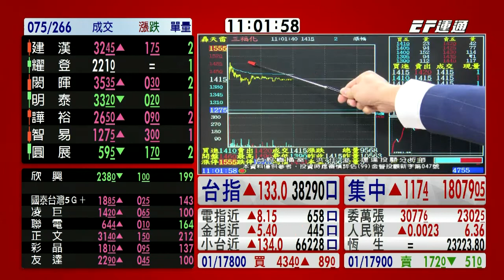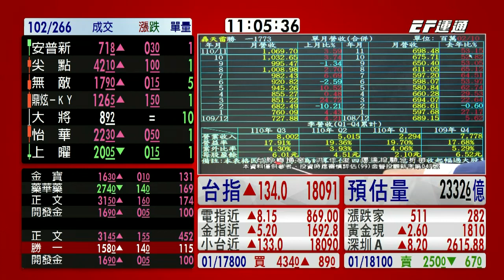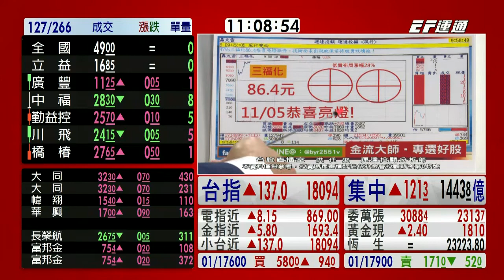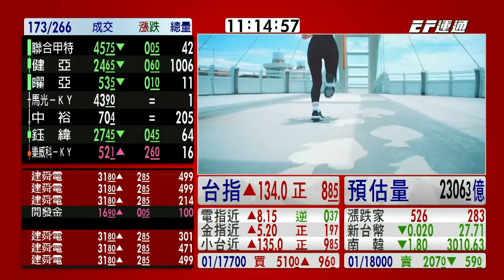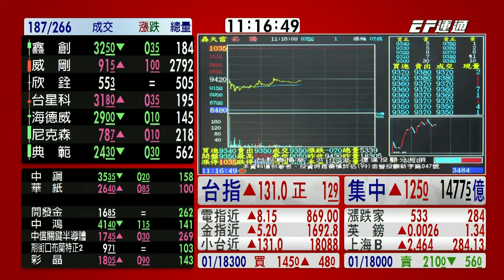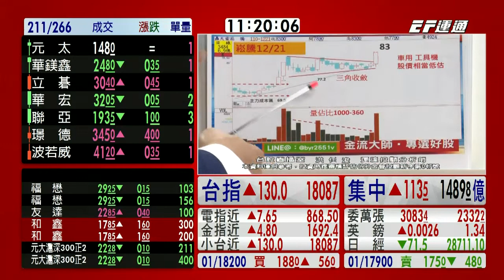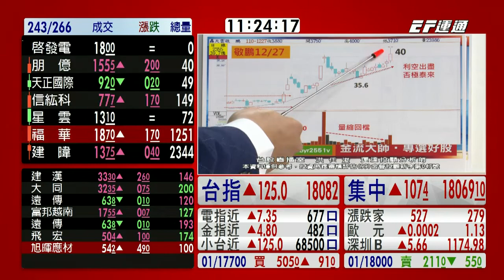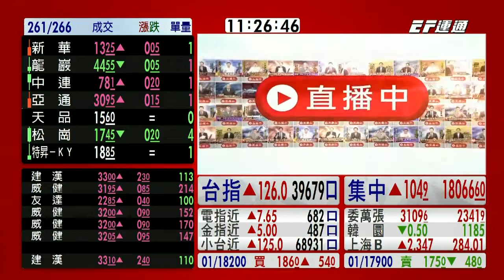20211227 1100 洪任浚 台股直播室